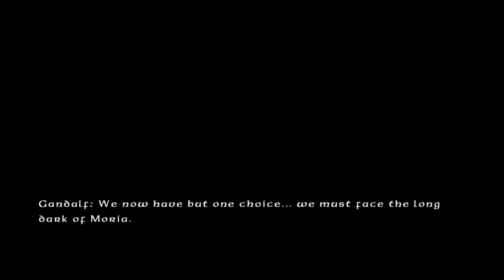How are Elves so Good!?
In today's video, Tyler and Noah explore The Mines of Moria while learning how to skank to ska music. They also get pranked by Gandalf and refelct on old memories of Spongebob. Let us know what games you want us to play next. We also have a new channel that was just made which features all of our live streams in full length in case you prefer the unedited version or just missed the live stream.

The New channel is  @Mild Only Raw